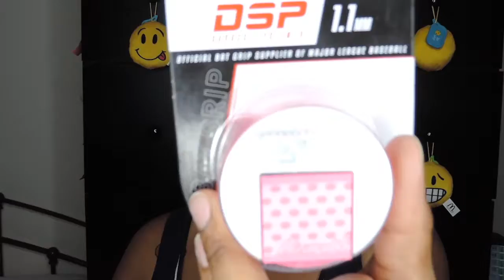Whats in my sofbtall bag | JayNY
This is something that I wanted to share with you guys. My love of sports. I love to play softball, and have been playing for over 15 years!! I am no Jennie Finch, but I do have skills.

Influenster
Be an influence and join Influenster!

Released by:
XSZ®NE